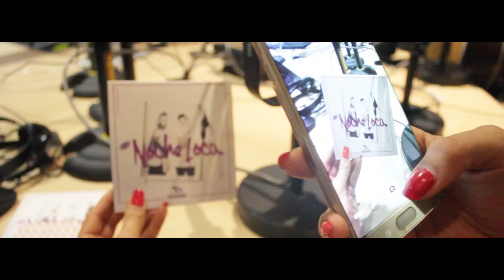Pasabordo en Gira de Medios - Noche Loca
Contrataciones:

COLOMBIA

Juan Felipe Agudelo: (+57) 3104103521

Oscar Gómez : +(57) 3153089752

Pasabordo 2016